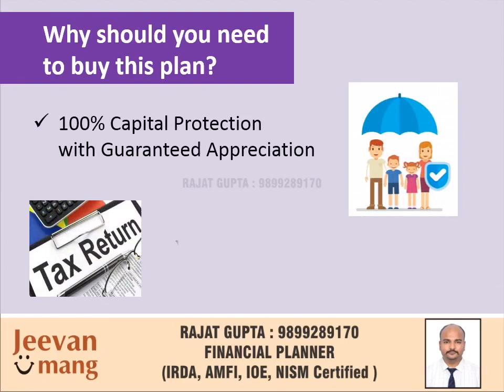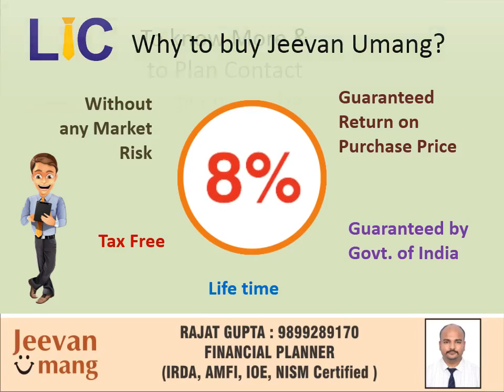8% Guaranteed Vs 4% FD. What would you choose ?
Please whatsapp your DOB for customized proposals.

Regards,
Rajat Gupta
Financial Planner